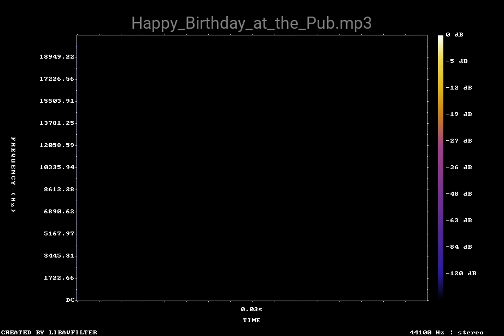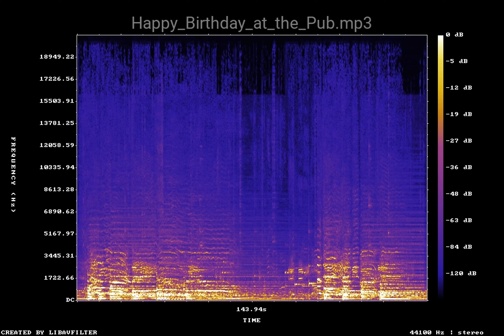Happy Birthday at the Pub mp3